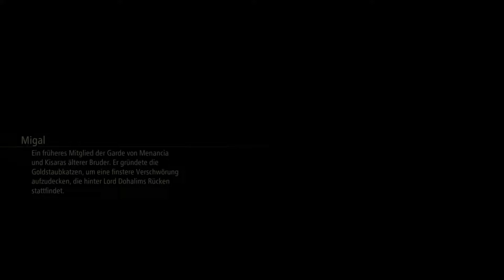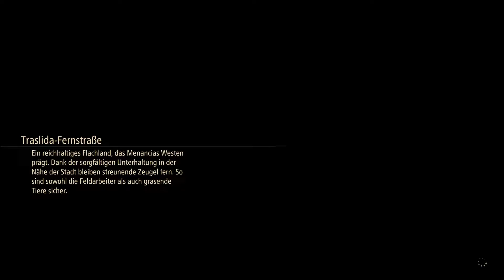TALES OF ARISE #098 - Der Hengst aus den Ebenen °